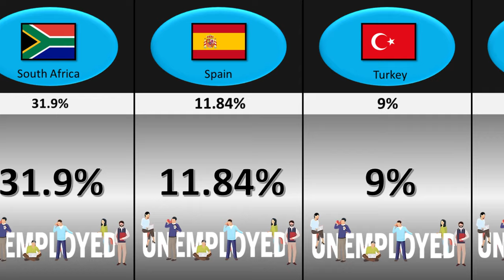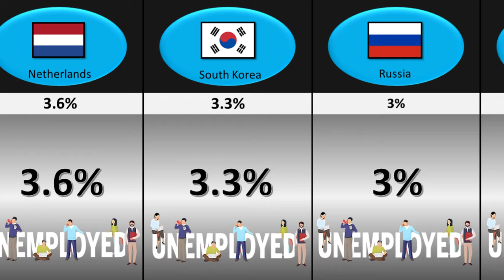Unemployment Rate From Different Countries